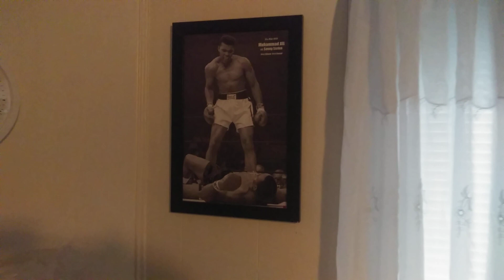vlog, famous pictures, Beyonce, Ali, Jim.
hey yall hola.